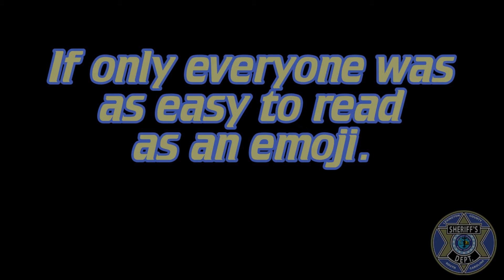World Emoji Day 2018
If only people were as easy to read as an emoji...or not.